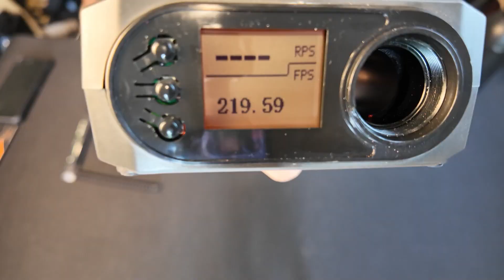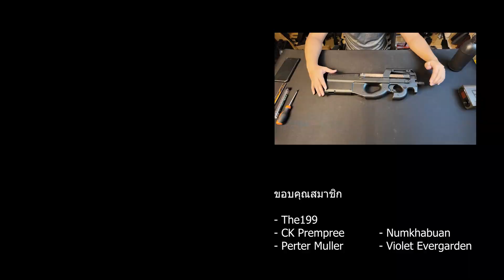อัพเกรดปืนเจลไฟฟ้า ง่ายๆ ได้แรงเท่าไหร่ มาดูกัน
วันนี้กับ TGG มาอัพเกรด P90 ตัวใหม่ ให้สุดยอดกว่าเดิมครับ